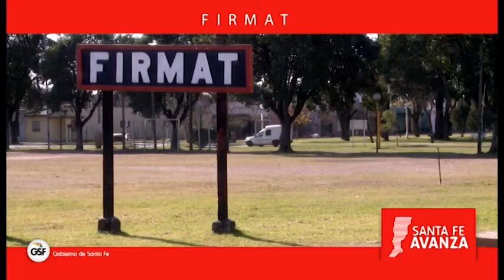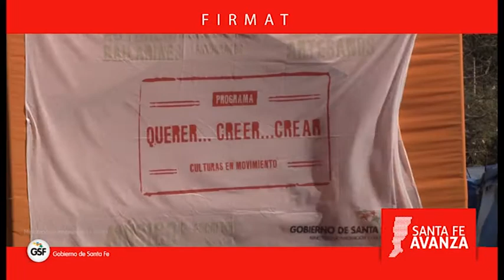FIRMAT HUGO BARBERO